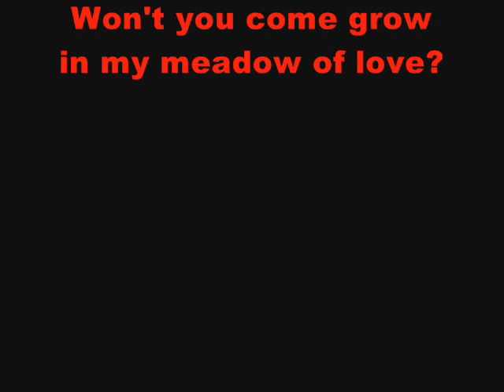Meadow of Love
Hey my sassy MynXXX!!! Better sit down for this, cause im gonna turn your legs to jelly!